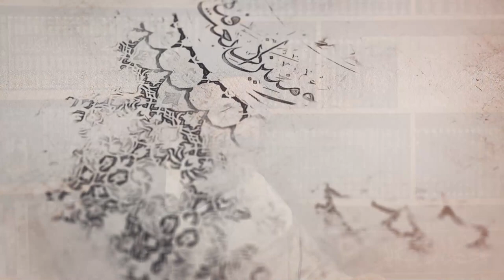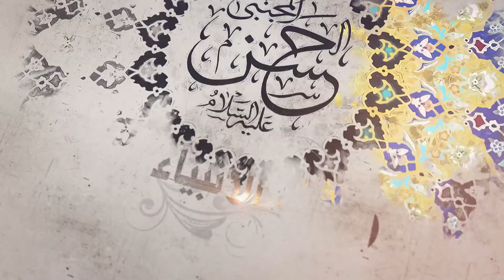311- شرح أصول الكافي - باب ما يفصل به بين المحق والمبطل في أمر...ـ الحديث 9 و10- السيد جعفر الشيرازي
«شرح أصول الكافي - باب ما يفصل به بين المحق والمبطل في أمر الإمامة ـ الحديث التاسع والعاشر»